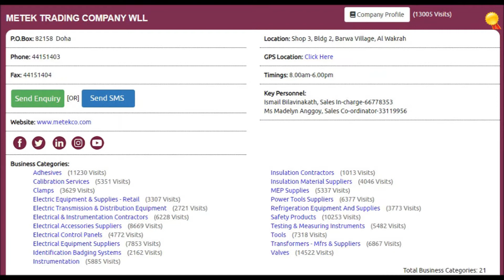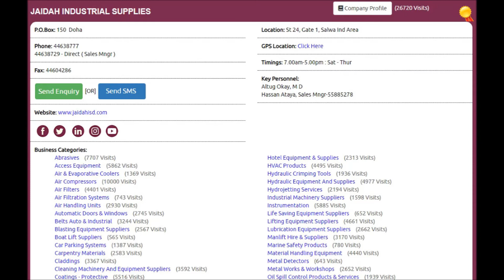Top 10 Power Tools Suppliers Companies in Doha, Qatar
Top 10 Power Tools Suppliers Companies in Doha, Qatar with Qatar Directory ( Online ), Click to view the full list of companies,

Thanks.